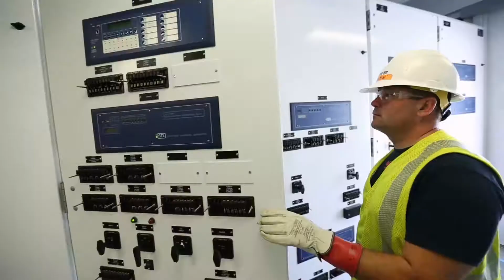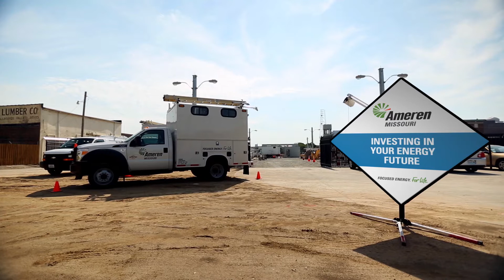We're investing in reliability in St. Louis City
We're providing more reliable energy by investing in projects like the MLK Switching Station in Downtown St. Louis.